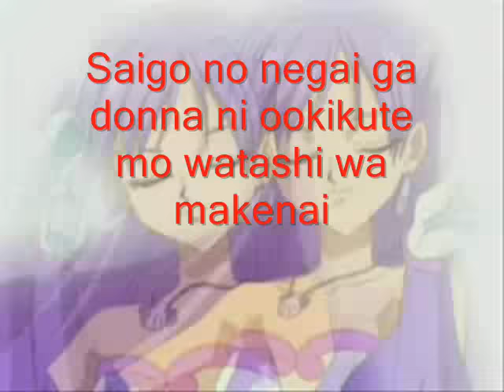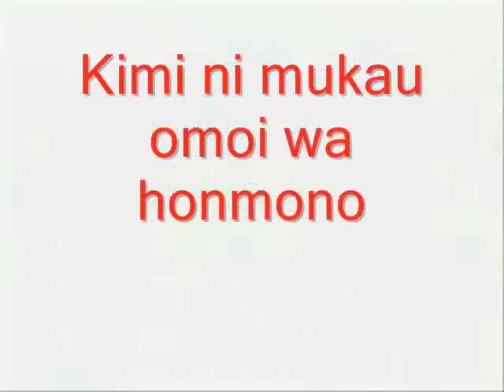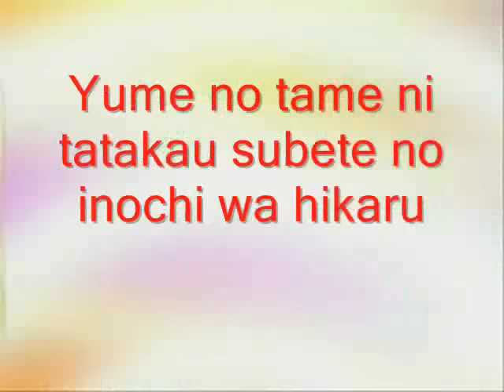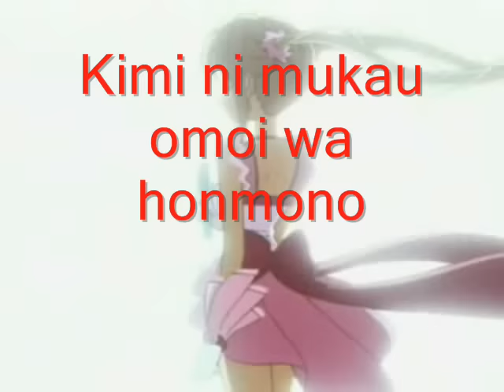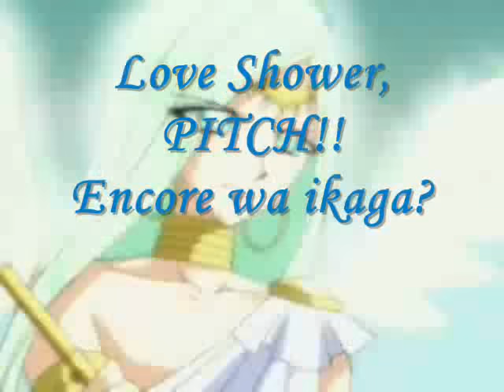Mermaid Melody - Before The Moment Lyrics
Hi! I'll no longer be replying your comments. You have any request? Submit a comment on my profile and I'll tell you something.

Before the Moment sung by Eri Kitamura

Before love, my deep feelings were born within the seven seas.
No matter how big my "final wish" may be, I will never give up.
I was shedding my first tears as I recognized a small star
The darkest hell is before daybreak... you know, don"t you?
To the seven seas, sending out stardust
will light up the far away journey I"ll partake and change into my guide.

Before love, my deep feelings were moving me.
The blueness of the sky and sea before me became one... and were as noble as a star.
I want to believe in the strength I have now.
Don"t worry, I"m not mistaken.
Facing out towards you, these feelings of mine are true.
Bless this starry night!

Because I love you the most, you become my strongest source of courage.
The silence of the morning you journey away, I think of that promise I made to myself.
Surely you remember, in the memories of the sea
the warmth that we still have between us... and our smiles that sleep within it.
For our dream, I"ll fight and all lives will glimmer
As the sky and the sea gently play a blue tune... making an aria of stars.
As long as I remain myself, nothing will shatter between us.
Even on nights when I can"t see the constellations, I feel closer to you. The time is coming.
It"s just a moment in love.

Bless everything, starting tonight!